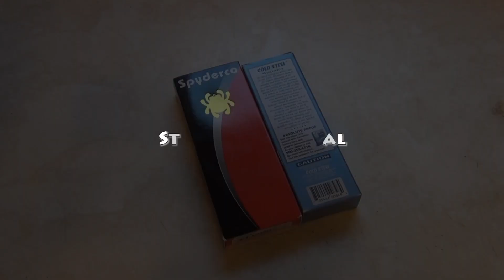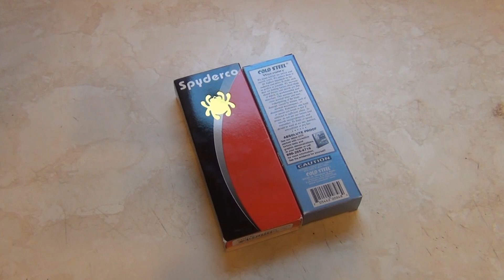Knife Collecting - Greed is Good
I promised myself I wouldn't buy any more new knives until end of October (birthday) or Christmas.  Was thinking about a HEC knive, but I made a pilgrimage to my local knife shop (Warriors & Wonders) on friday after work.  Picked up a couple of new blades.  Later that night I came across a video on knife addiction.  I think some people take it to an extreme, but hey, aren't we allowed to do at least one extreme thing in life?  If you work hard, are a good friend/family member, and are responsible in most areas of life, treat yourself.  Greed is good.  It's what inspires us to work harder and what capitalism was built on.